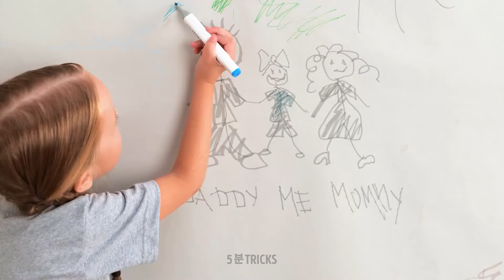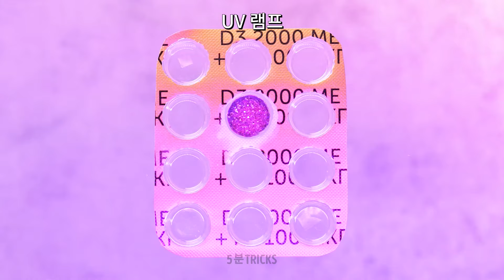어린이방 개조 아이디어와 부모들을 위한 간편한 DIY 장식 아이디어